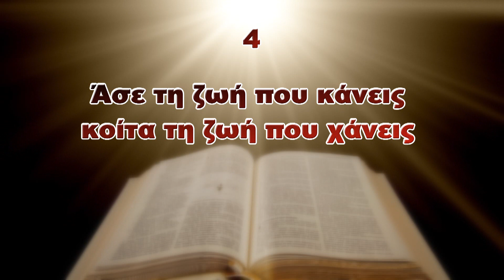4. Άσε τη ζωή που κάνεις, κοίτα τη ζωή χάνεις - π. Διονύσιος Κατερίνας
4. Άσε τη ζωή που κάνεις, κοίτα τη ζωή χάνεις - π. Διονύσιος Κατερίνας